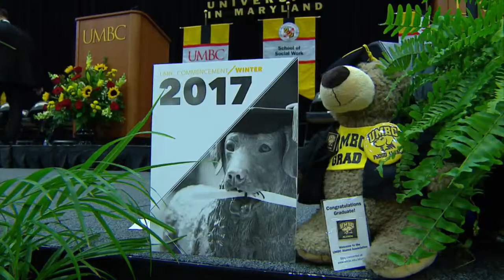UMBC Winter 2017 Undergraduate Commencement Ceremony